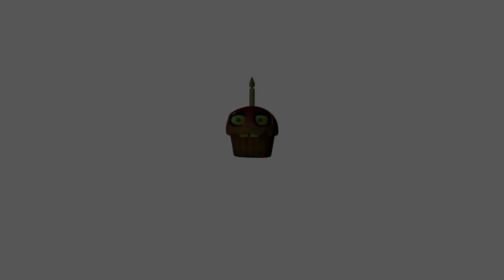Пасхалки Five Nights At Freddy's 3 Взломанные файлы, 7 ночь, Марионетка! (Перезалив)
Перезалив для тех, кто хочет пролить слезу ностальгии)